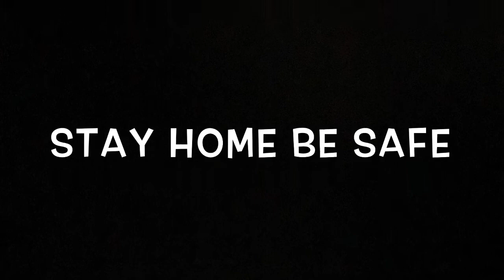Breakfast Of Fry Eggs And Parathas ( Stay Home Be Safe)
Our favourite breakfast